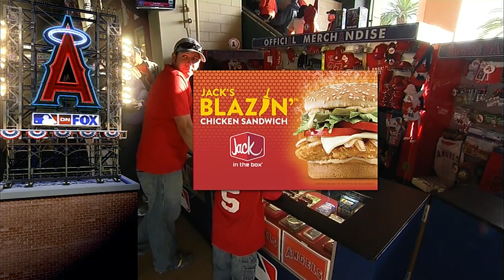OAK AT ANA - June 10, 2014